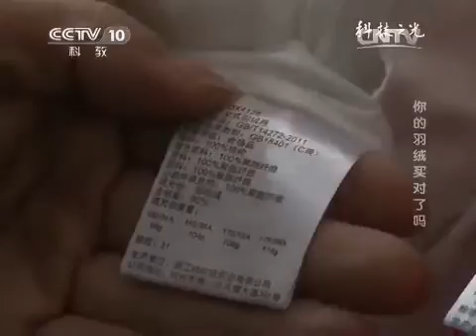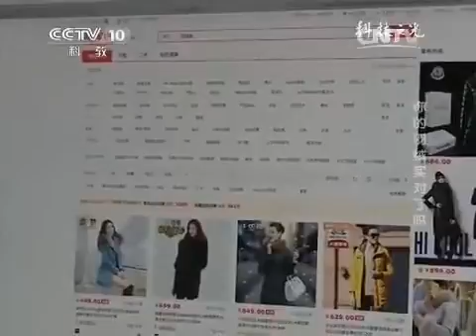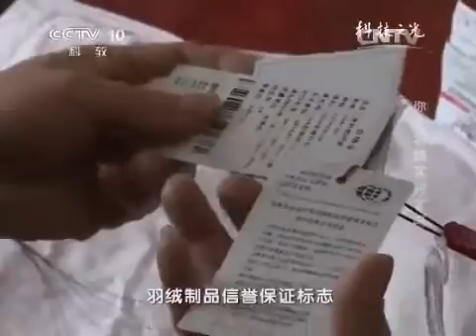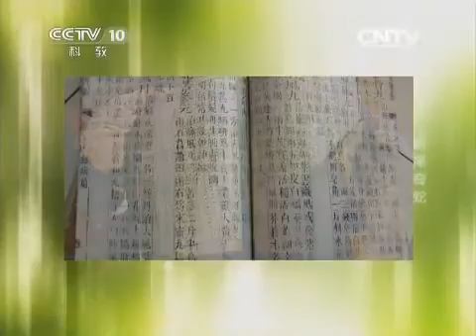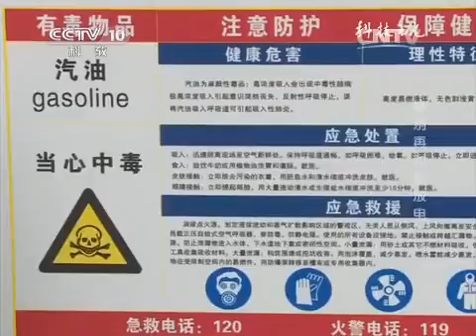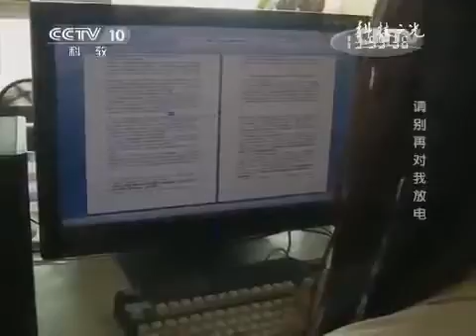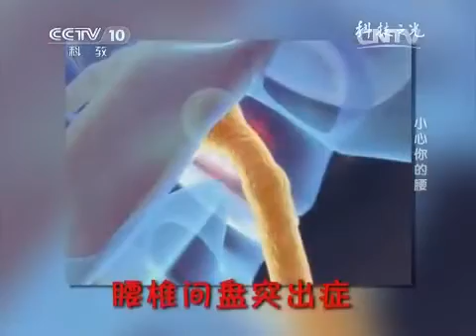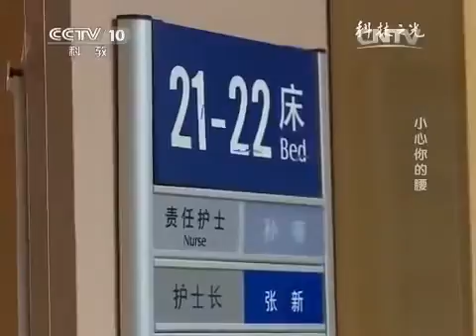20150112 科技之光 你的羽绒买对了吗 1